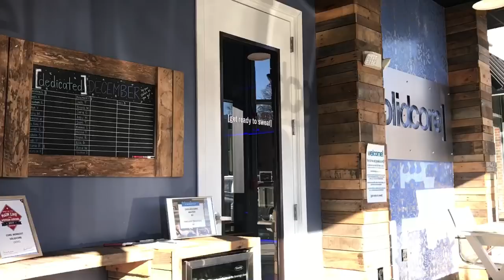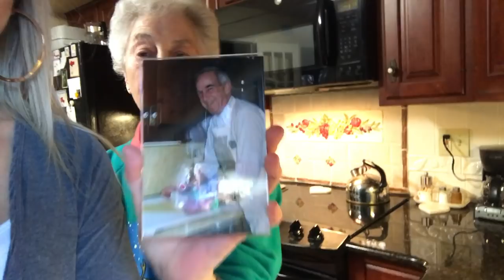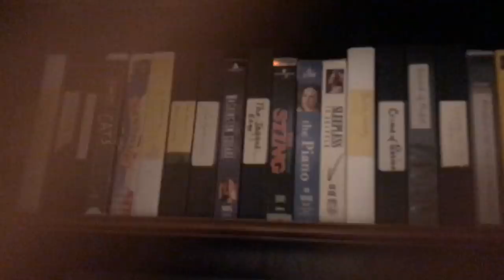Our First Christmas Without Him... | Vlogmas Day 2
Hi Starling fam! Our christmas cookie and tree decorating was a little off this year without him, but my grandma and I made the best. Happy vlogmas day 2!

Xoxo, Tori